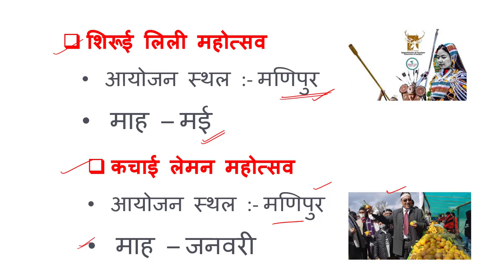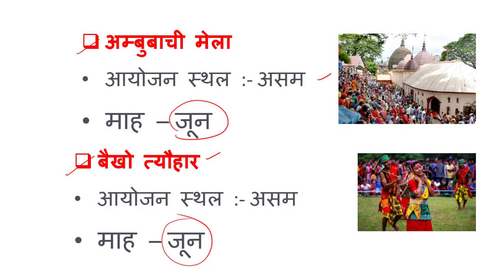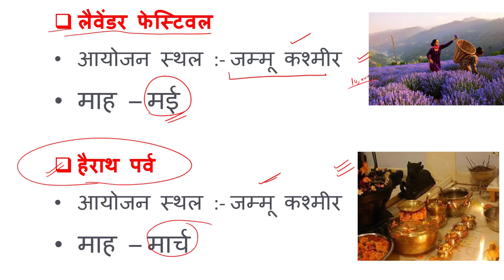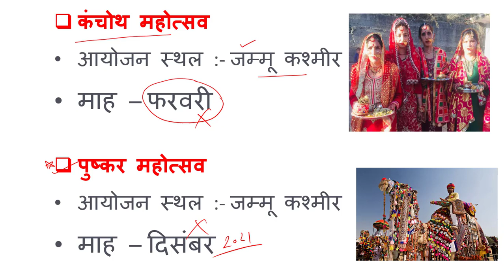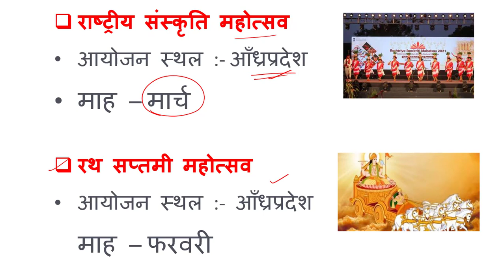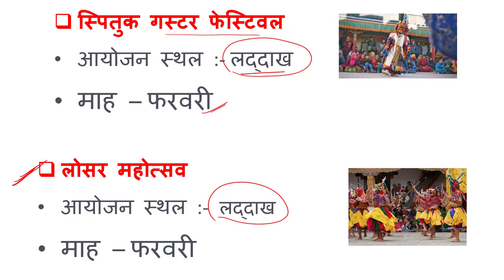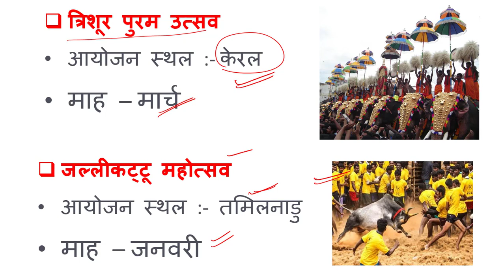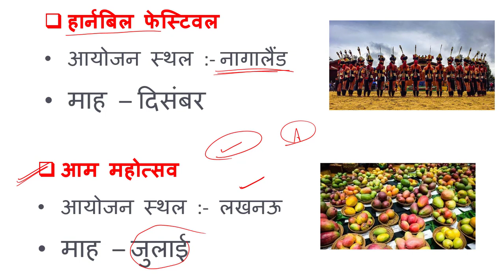भारत के प्रमुख त्यौहार & महोत्सव 2022 | Major Festivals | Important Festivals 2022 | Current Affairs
आज हम पढेंगे भारत के प्रमुख त्यौहार & महोत्सव 2022 | Major Festivals | Important Festivals 2022 | Current Affairs